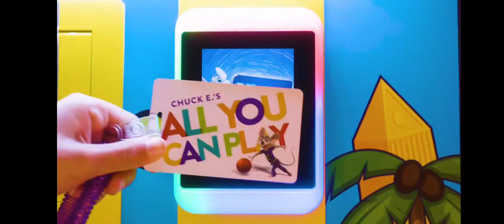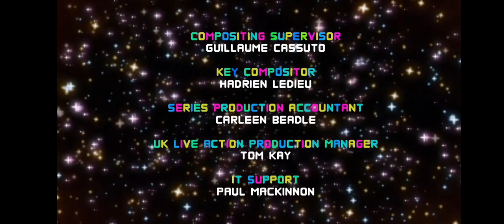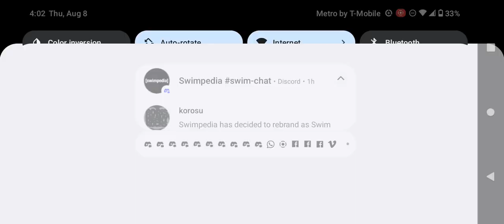Cartoon Network Commercial Break Thursday August 8 2024 (Part 2)